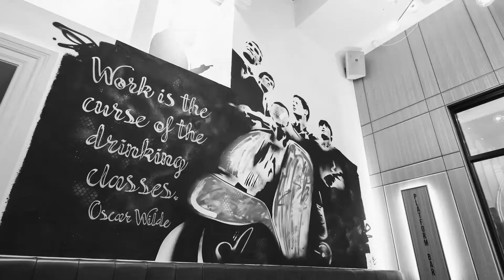Matt StewArt - Timelapse Art Installation in Brisbane, Australia